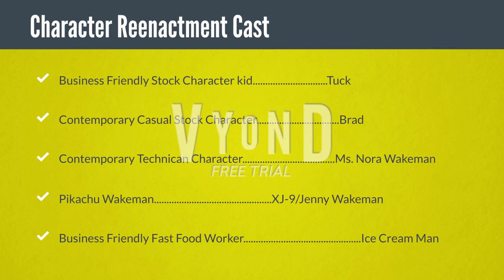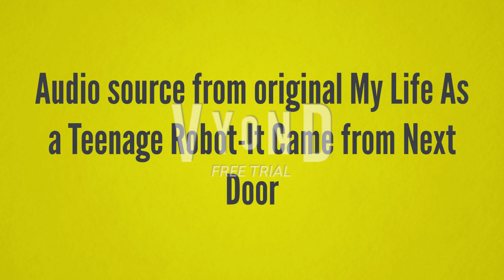My Life as a Teenage Pikachu Episode 1 - It came from Next Pokémon | GoAnimate/Vyond Series (Part 2)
Woohoo! Looks like I'm finally done with Episode 1 of My Life as a Teenage Pikachu after over 2 weeks of making and developing it!

Also known as an ending part. And coming soon, the whole episode will be premiered.

The shoutouts goes to those who requested this episode and series. And yes, the outro is in this part:

Tuck, while practicing baseball, hits a ball that flies through a window in neighbor Dr. Nora Wakeman's front door. His brother Brad instructs him to get the baseball back, but when Tuck knocks at the door, nobody arrives. He wanders inside, seeing various pieces of machinery and robot parts strewn about. When he reaches the baseball, it is handed to him by a shadowy, imposing figure, later revealed to be XJ-9. Tuck flees in terror without taking the ball, where he is intercepted by Brad and informs Tuck that he encountered a "hideous bloodthirsty robot". Ms. Wakeman overhears this conversation, and Brad tries to explain the situation, but Wakeman slams the door in his face, so he leaves, only to notice the robot while arguing with his brother.

Dr. Wakeman walks back into her house berates XJ-9, who prefers to be called "Pikachu", for having left her room and instructs her that she must not encounter any of the human population, especially teenagers. She instructs Pikachu that there is a meteor warning, but Pikachu disregards it because most meteors typically burn up in the atmosphere. When Dr. Wakeman leaves the room, Brad climbs in through Pikachu's window and meets her. The two leave and hang out, playing hackey sack and chasing ice cream trucks, among other things, while Tuck reluctantly tags along, still suspicious and nervous about Pikachu. However, while they were playing, the hackey sack which Pikachu booted through the atmosphere became part of the meteor, rendering it a “planet destroyer” class.

Pikachu rockets off to destroy the meteor as soon as she gets the warning, and dispatches it quickly. As she returns to Earth, she and Brad realize in shock that Pikachu had accidentally taken Tuck along with her, as he had been inadvertently attached to her wings. While Tuck is a bit charred from re-entry, he is impressed by Pikachu's abilities and declares her to be "so cool!", now no longer afraid of her.

Dr. Wakeman oversees this, and decides that giving XJ-9 some time off couldn't hurt. However, the camera pans out to outer space, where several (presumably hostile) spaceships are closing in on Earth...

Credit to The Wiki of a Teenage Robot for the detail

Created with GoAnimate/Vyond with Business Friendly and Contemporary Style